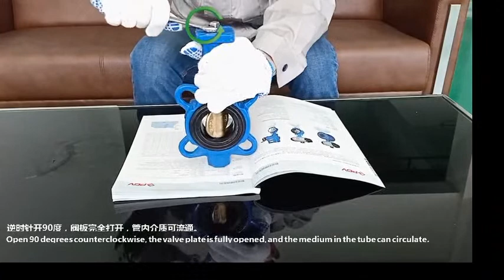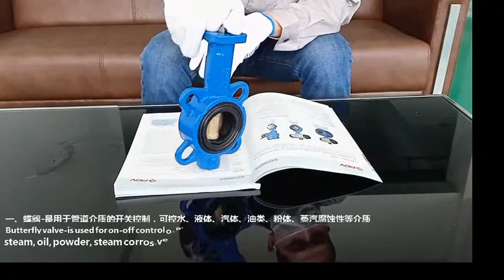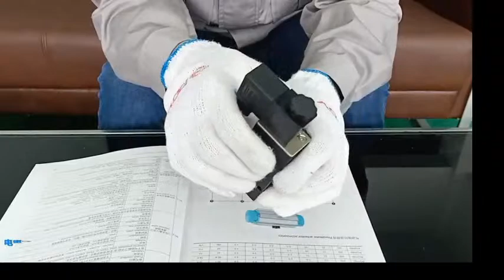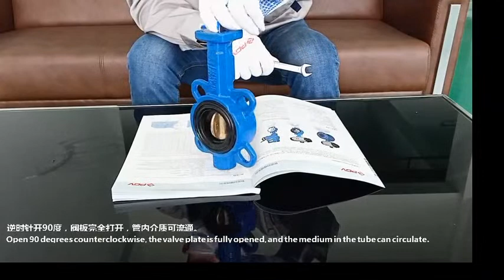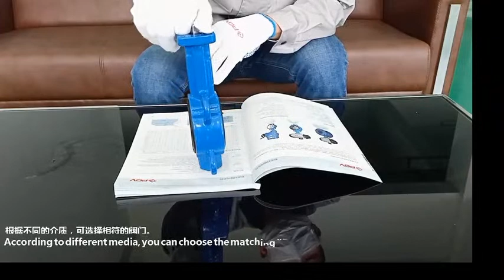Pneumatic butterfly valve factory price.China manufacturer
Electric butterfly valve
Electric ball valve
Pneumatic butterfly valve
Electric butterfly valve